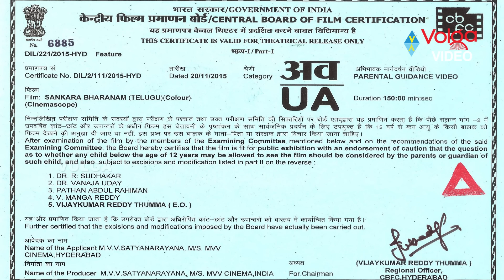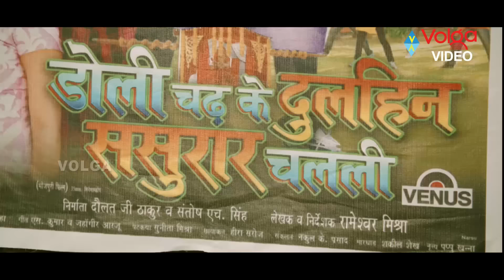Sapthagiri and Anjali Telugu Latest Hd Comedy Movie | 2023 Hit Movies